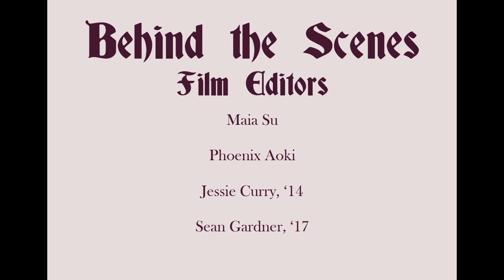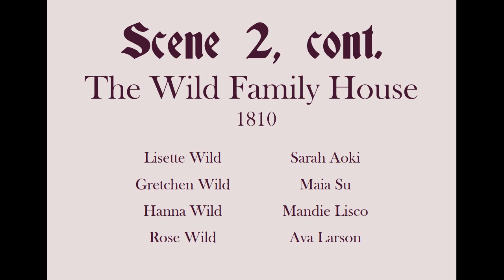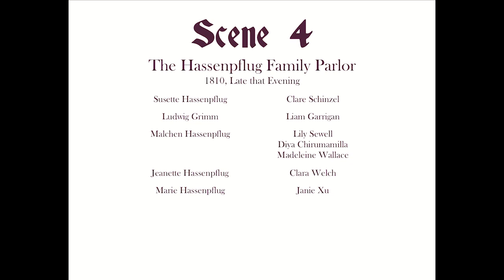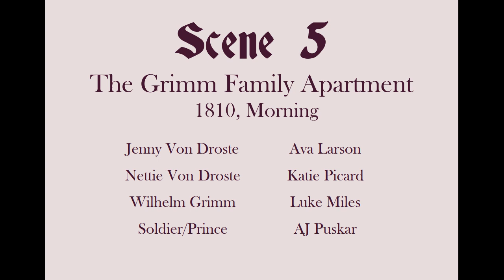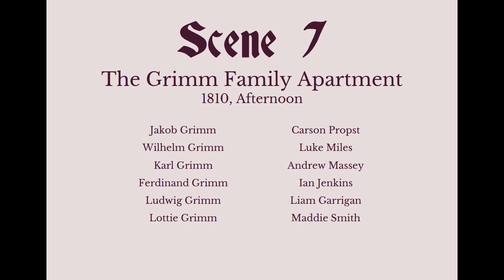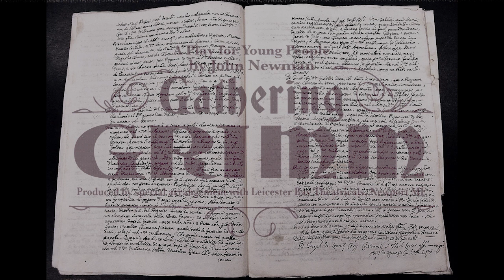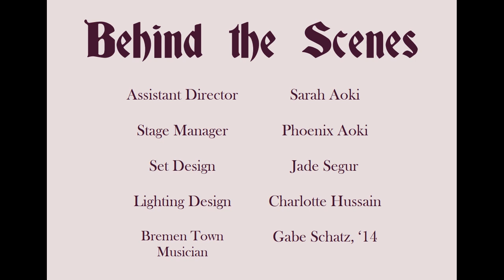Gathering Grimm - BT's 2020 Spring Play Presented in Virtual Format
The Grimms
Carson Propst as Jakob Grimm
Luke Miles as Wilhelm Grimm
Andrew Massey as Karl Grimm
Ian Jenkins as Ferdinand Grimm
Liam Garrigan as Ludwig Grimm
Maddie Smith as Lottie Grimm

The Wilds
Sarah Aoki as Lisette Wild
Maia Su as Gretchen Wild
Mandie Lisco as Hanna Wild
Ava Larson as Rose Wild
Kayli Hartzell as Mimi Wild
Elle Egger as Dortchen Wild
Luke Vollertsen as Rudolf Wild

The Hassenpflugs
Janie Xu as Marie Hassenpflug
Clare Schinzel as Susette Hassenpflug
Clara Welch as Jeanette Hassenpflug
Lily Sewell
Diya Chirumamilla
And Madeline Wallace as Malchen Hassenpflug

The Von Drostes
Ava Larson as Jenny Von Droste
Katie Picard as Nettie Von Droste
AJ Puskar as Soldier and Prince

The Von Haxthausens
Clare Schinzel as Sophie Von Haxthausen
Mandie Lisco as Winnie Von Haxthausen
Katie Picard as Anna Von Haxthausen

Sarah Aoki Assistant Director
Jade Segur Set Design
Phoenix Aoki Stage Manager and Stage Directions
Charlotte Hussain Lighting Design
Gabe Schatz, ‘14, Bremen Town Musician

Film Editors
Maia Su
Phoenix Aoki
Sean Gardner, ‘17
Jessie Curry, ‘14

Aileen Zeigler Director
Jessie Schnack Choreographer
Chris Palo Assistant Director